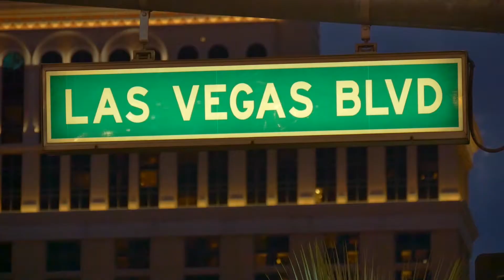ITALIAN POKER TEAM 2017 - La trasferta di Antonio Scalzi